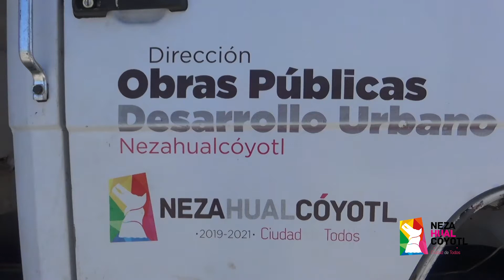¡Bacheamos avenidas en las colonias Estado de México y Esperanza!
Para evitar percances, y agilizar el tránsito vehicular, personal de la Dirección de Obras Públicas llevó a cabo trabajos de bacheo en avenida Chimalhuacán y Cuarta Avenida que se encuentran en las colonias Estado de México y Esperanza respectivamente.

Cabe mencionar que también se le dio mantenimiento a un tramo de la ciclovía que atraviesa la Cuarta Avenida para que esté en óptimas condiciones y sus usuarios se trasladen a sus destinos sin contratiempos.